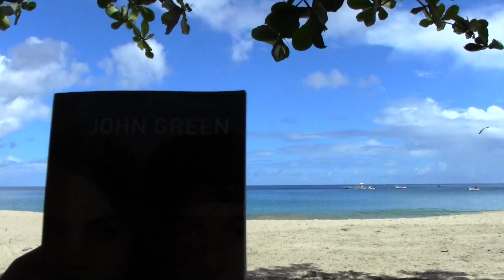Trailer - ☯The Paradise Series ☯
☼THE PARADISE SERIES☼

is an upcoming project filmed in my summer holidays. I want to share the amazing places I´ve been to and decided to show you guys some captured moments in more detail.

The series will partly be
●"me just vlogging around“
● "What I eat in a day“
& much more ;) !